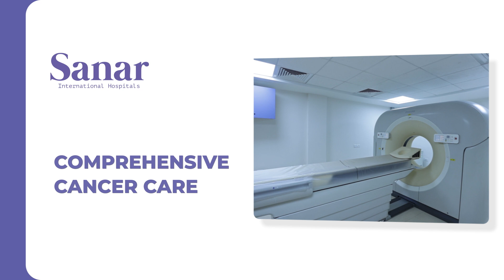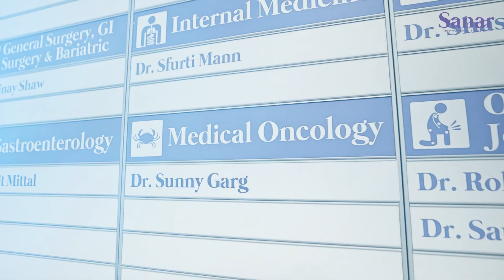Excellence in Cancer Care: "Sanar International Hospitals" Premier Cancer Care Unit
Experience world-class cancer care at Sanar International Hospitals' Cancer Care Unit, renowned for its cutting-edge technology, exceptional facilities, and a cohesive multidisciplinary team of cancer specialists and medical professionals. Discover unparalleled care and support for cancer patients, setting new standards in global healthcare.